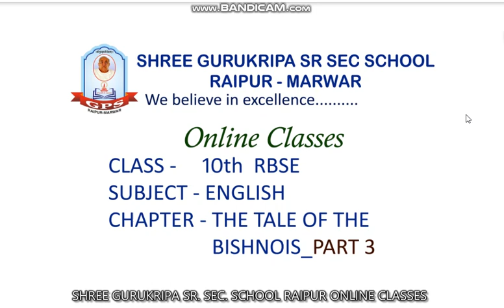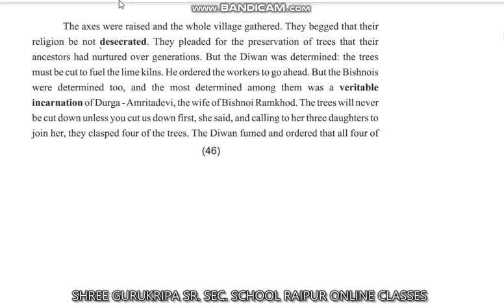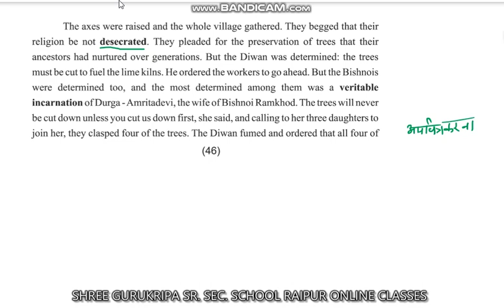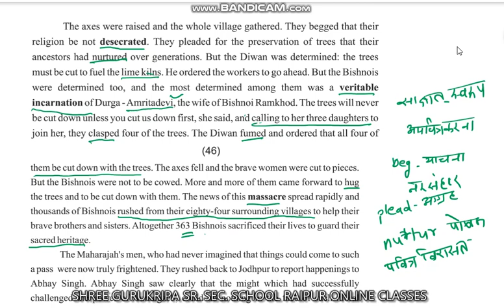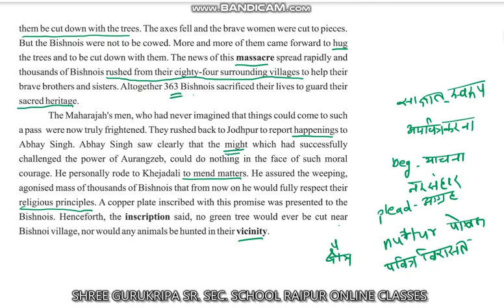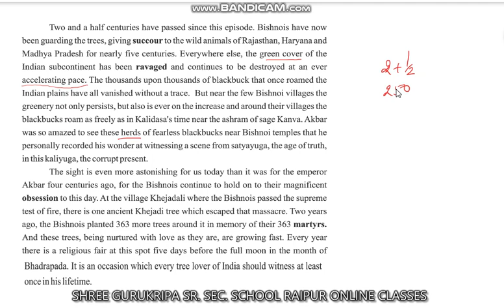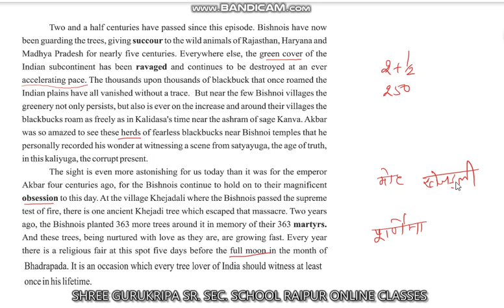THE TALE OF THE BISHNOI PART 3